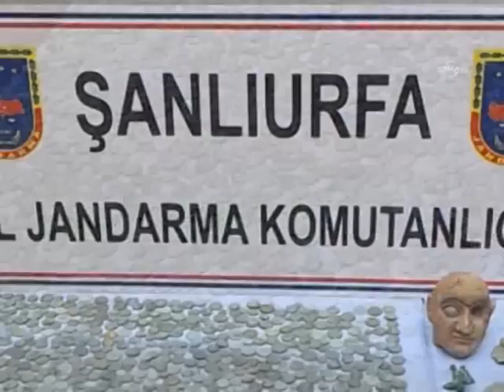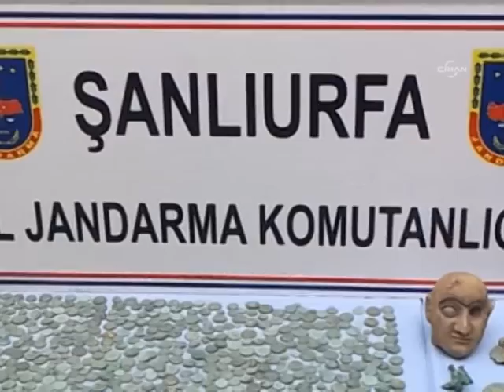Jandarmadan tarihi eser kaçakçılarına suçüstü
Şanlıurfa'da Suriye'den getirildiği tahmin edilen tarihi eserleri jandarmaya satmaya çalışan şahıslar suçüstü yakalandı. Binlerce sikke, heykel, küpe, yüzük ve kolye gibi eserlerin ele geçirildiği operasyonda 2'si Suriye uyruklu 4 kişi gözaltına alındı.